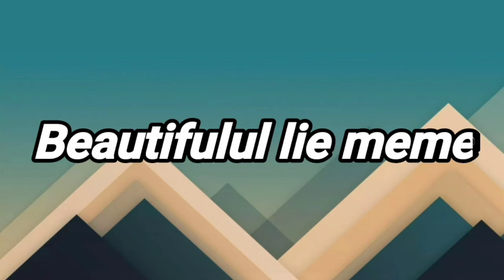Beautifulul lie meme